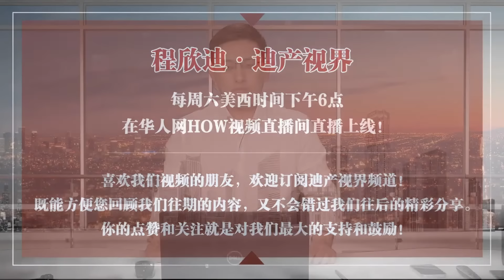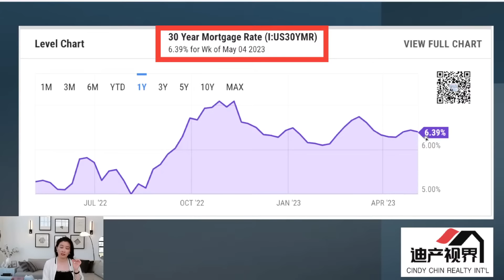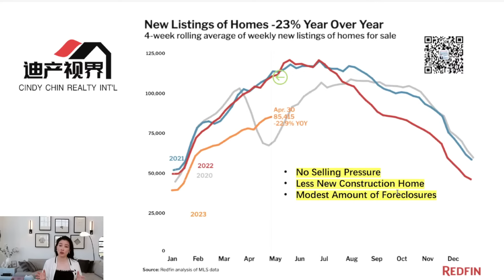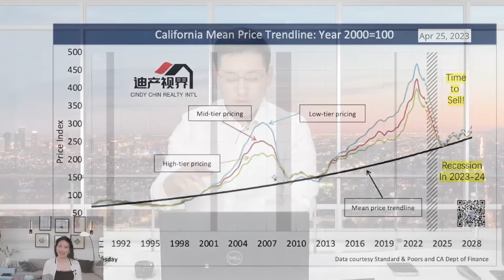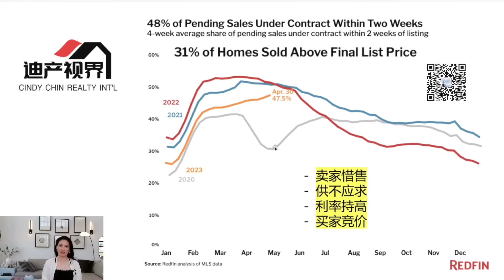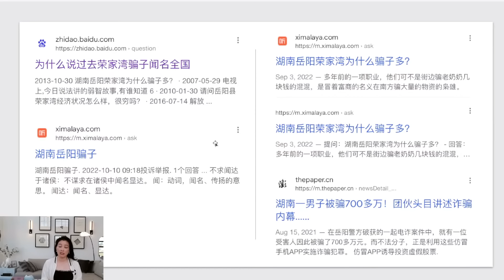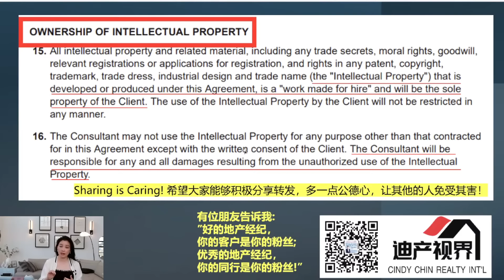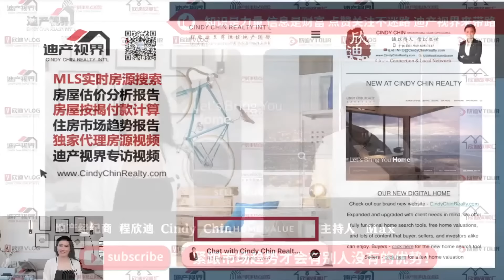联储摧毁美国房市！是涨是跌 爆光华裔房产业内窃贼 地产经纪必看避坑！ 未上市地产资讯《程欣迪•迪产视界》第101期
今日看点：
Q1：加息后利率如何波动？
Q2：联储如何摧毁美国房市？
Q3：房价会不会降？
Q4：擦亮双眼 小心华裔巨骗！

往期精彩视频：
拜登贷款新规出台 谁来买单 丑陋真相；未上市地产资讯《程欣迪•迪产视界》第100期 Apr22, 2023

 • 拜登贷款新规出台 谁来买单 丑陋真...
房价大跌 大期将至 房市迷你假象繁荣；未上市地产资讯《程欣迪•迪产视界》第99期 Apr15, 2023

 • 房价大跌 大期将至 房市迷你假象繁...
银行失火 殃及房市 ！危机下的房价是涨是跌？钱存哪家银行最安全？未上市地产资讯《程欣迪•迪产视界》第98期 Apr01, 2023

 • 银行失火 殃及房市 ！危机下的房价...
取款潮开启 房价10年首降！可入市？未上市房源《程欣迪•迪产视界》第97期 Mar 25, 2023

 • 取款潮开启 房价10年首降！可入市...
雷曼时刻 连锁效应 危机,有危就有机!《程欣迪•迪产视界》第96期 Mar 18, 2023
硅谷银行挤兑暴雷，会引发房市崩盘吗？在哪里存钱安全？人民币美国置业机会《程欣迪•迪产视界》第95期 Mar 12, 2023

 • 硅谷银行挤兑暴雷，会引发房市崩盘吗...
华人带现金赴美买房！移民美国加价抢房？！人民币买房置业《程欣迪•迪产视界》第94期Feb 25, 2023

 • 华人带现金赴美买房！移民美国加价抢...
贷款买房的人都傻吗？拒绝交智商税！尔湾、新港、洛杉矶新上市房源《程欣迪•迪产视界》第93期Feb 18, 2023

 • 贷款买房的人都傻吗？拒绝交智商税！...
23, 24 不买？25年买房？继续观望 vs. 入手买房？《程欣迪•迪产视界》第92期Feb 11, 2023

 • 23, 24 不买？25年买房？继...
穷人更穷 富人更富 的秘密！房市到底怎么了？最新和未上市房源《程欣迪•迪产视界》第91期Jan 28, 2023

 • 穷人更穷 富人更富 的秘密！房市到...

《程欣迪.迪产视界》《程欣迪.迪产时事热点追踪》《程欣迪.迪产故事汇》《程欣迪.迪产VLOG》《程欣迪.迪产VTOUR》每星期固定更新! 请记得：

👉点个赞👍吧！

请联系我们:
1. 微信: Cindy_Chin_Realty1
4. 官方网站： 你可以在此搜寻你想要的房源和房产知识.

NOT INVESTMENT OR FINANCIAL ADVICE

*本视频不包含任何投资或财务建议 *

* 内容仅供参考，本视频不包含任何或法律、税务、投资、财务或其他建议。*